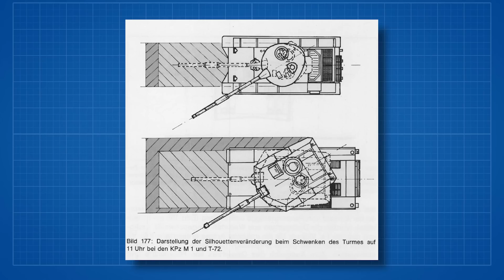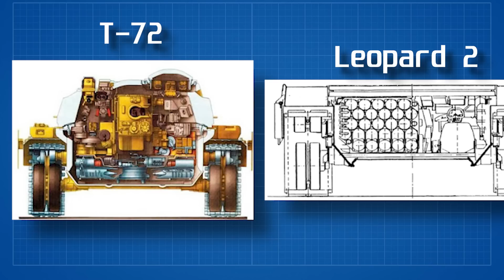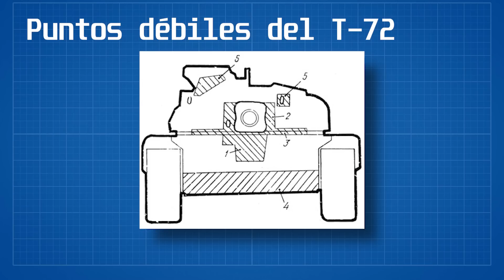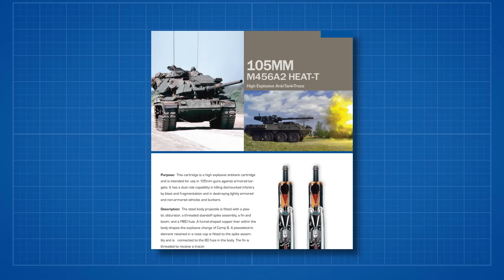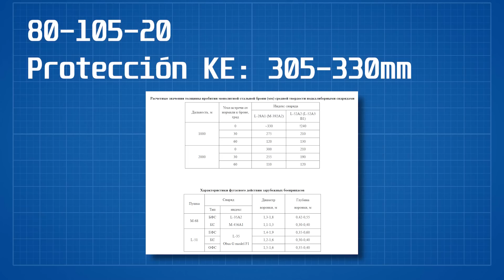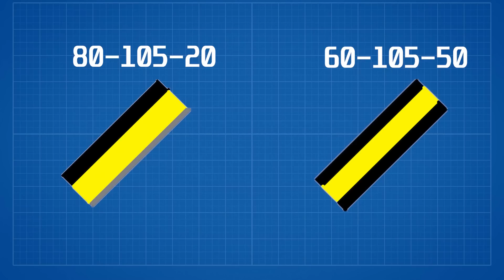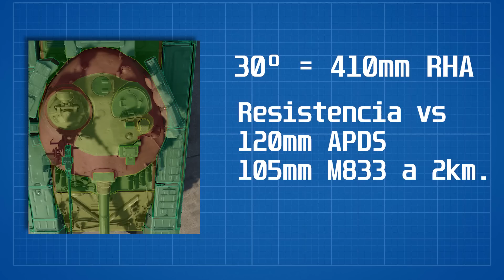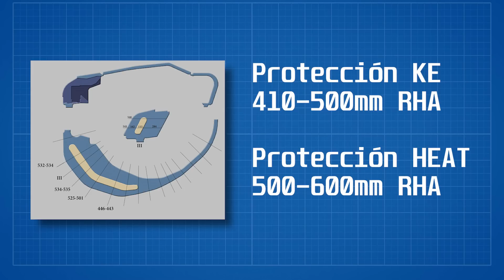T-72: Revelando los secretos del Blindaje de la Serie Ural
Bienvenidos, en este video verán la segunda parte de una exhaustiva presentación del tanque T-72

Para poder entender al T-72 con todas sus fortalezas y defectos debemos conocer el contexto político y su propósito dentro de una gran maquinaria como lo era el Ejército Soviético durante el punto álgido de la Guerra Fría.

En esos tiempos estaban el T-62 como el modelo de producción masiva y el T-64 como el modelo con más potencia de combate pero al mismo tiempo más complejo tecnológicamente y de menores números de producción.

El que llegaría a ser el T-72 originalmente estaba destinado a ser una versión simplificada del T-64.

En Otras palabras el T-72 iría a parar a las divisiones de infantería motorizada mientras que el T-64 sería suministrado a las unidades de Guardias de Elite.

0:00 - Intro
6:51 - Chasis
12:52 - Torreta
21:09 - Criterios de protección
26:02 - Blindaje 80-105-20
32:09 - Materiales
40:39 - Rendimiento versus APFSDS
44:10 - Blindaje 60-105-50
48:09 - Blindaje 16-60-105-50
54:38 - Torreta Monolítica de Acero
59:09 - Torreta "Kvartz"